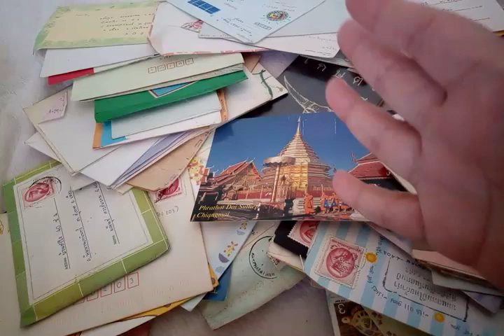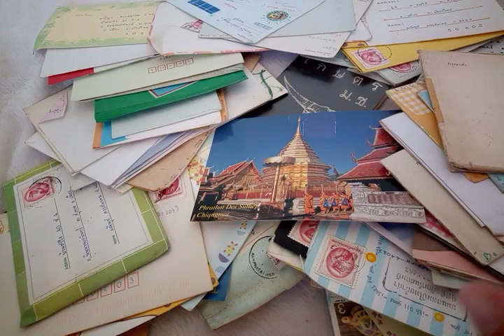ฮาวทู(ไม่)ทิ้ง 💌 สุ่มอ่านจดหมายสมัยเรียน ฉบับที่ 1